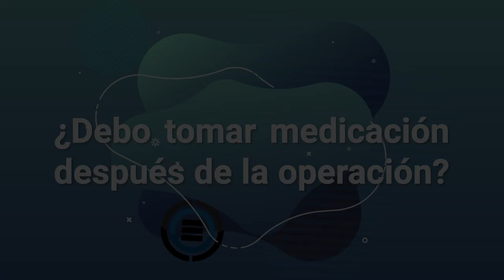¿Debo tomar medicación después de la operación? - Las Rápidas del Dr. Enrique Orozco